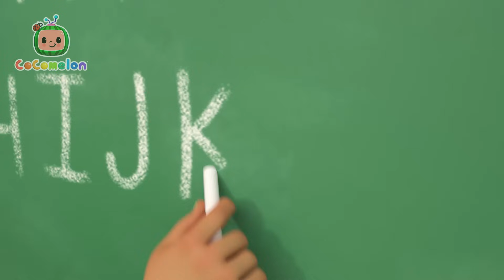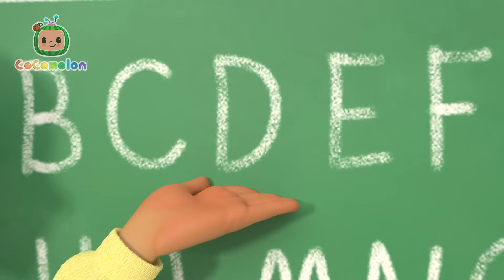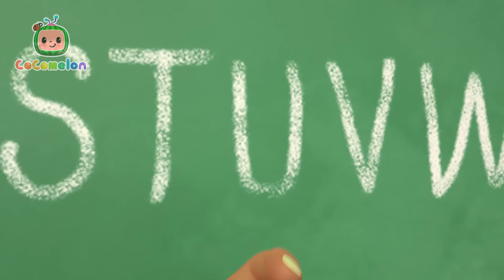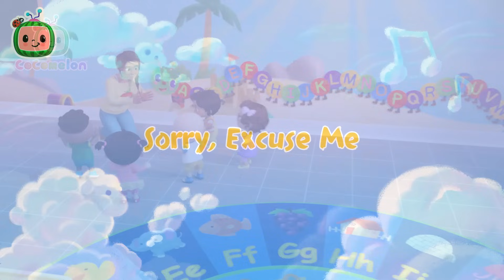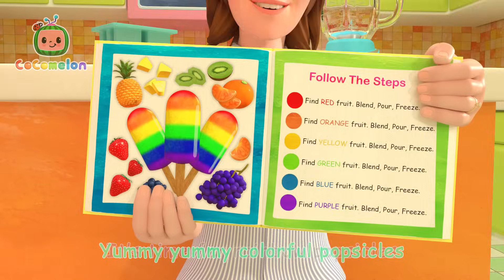Winter Adventures | COCOMELON 🍉 | Family Time! 👨‍👩‍👦 | MOONBUG KIDS | Songs for Kids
Join us for regular uploads of the very best kids' family shows! CoComelon, Morphle, Little Angel, Blipi, and more!

🎶 Lyrics 🎶

00:00 Winter Song (Fun in the Snow)
02:47 Ski Song
05:28 10 Little Dinos
08:10 Holidays Are Here
10:53 Jingle Bells Cody
13:29 Yes Yes Vegetables Song (Dance Party)
16:09 Hop Little Bunnies
18:35 Bubbles song (PNR)
20:57 Train Song (Dance Party)
23:37 This Old Man
26:02 Baa Baa Black Sheep (Dance Party)
28:25 CoCoMelon Song
31:00 London Bridge
33:32 The Wheels on the Bus
35:59 Halloween Song
38:21 Duck Hide and Seek
40:50 Freeze Dance (Dance Party)
43:21 Happy Place
46:13 I Love You
48:51 Humpty Dumpty
51:16 Twinkle Twinkle Little Star
54:14 Wheels on the Bus V3
57:07 Deck the Halls V2
59:55 Brush It!
1:02:31 Accidents Happen
1:05:33 This is the Way - Playground Version
1:08:02 Go Before You Go
1:10:52 New Year's Eve Song
1:13:48 Yes Yes Vegetables
1:17:41 Fire Engine Song
1:20:27 Teddy Bear Teddy Bear
1:23:13 Thankfulness Song V2
1:26:14 Head Shoulders Knees and Toes
1:28:46 Breakfast Song
1:31:10 The ABC Song
1:34:40 Sorry, Excuse Me
1:38:34 Where Has My Little Dog Gone?
1:41:06 Happy Birthday Song
1:43:17 The Colors Song (with Popsicles)
1:47:48 Traffic Safety Song
1:50:45 Opposites Song
1:53:51 Hello Song
1:56:56 Yes Yes Vegetables Song
2:00:43 Johny Johny Yes Papa (Parents Version)